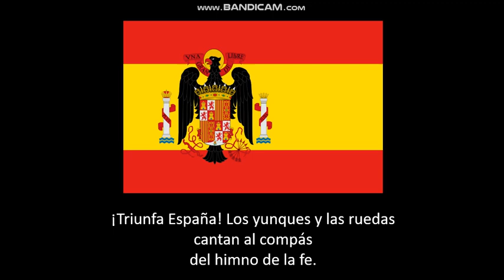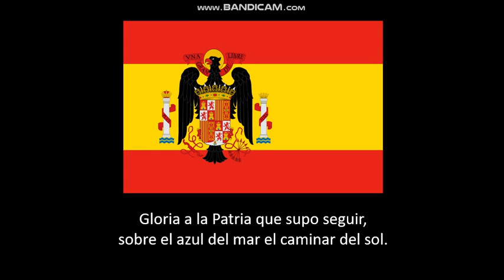National Anthem of Spain (1939-1975) - Marcha Real (Franco Lyrics)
The Marcha Real is the national anthem of Spain. It is one of only four national anthems in the world – along with those of Bosnia and Herzegovina, San Marino and Kosovo – that have no official lyrics. Although it had lyrics in the past, they are no longer used.

A 1998 Rendition to La Marcha Real the National anthem of Spain.
One of the oldest in the world, the Spanish national anthem was first printed in a document dated 1761 and entitled Libro de la Ordenanza de los Toques de Pífanos y Tambores que se tocan nuevamente en la Ynfantª Española (Book of the Ordinance of Newly Played Military Fife and Drum Calls by The Spanish Infantry), by Manuel de Espinosa. There, it is entitled La Marcha Granadera (English: March of the Grenadiers). According to the document, Manuel de Espinosa de los Monteros is the composer.

There is a misconception that its author was Frederick II of Prussia, a great lover of music. That mistaken belief arose in 1861 when it was published as fact in the periodical La España militar (Military Spain). In 1864, Col. Antonio Vallecillo published the story in the diary El Espíritu Público (The Public Spirit), claiming a supposed Prussian origin for Marcha Real. According to Vallecillo, the anthem was a gift from Frederick II to the Count of Colomera, who was serving in the Prussian Court to learn the military tactics developed by Frederick II's army, under orders of King Charles III. In 1868, this spurious history was published in Los Sucesos, changing the beneficiary of the gift to the Count of Aranda. The myth was picked up in different publications of 1884 and 1903 until it was included in 1908 in the Enciclopedia Espasa.

In 1770, Charles III declared the Marcha de Granaderos the official Honor March, an act that formalized the tradition of playing it in public, especially on solemn occasions. It became the official Spanish anthem during Isabel II's reign.

In 1870, after the 1868 Revolution, General Juan Prim organized a national contest to create a new official state anthem, and a jury consisting of three well-known composers was chosen to designate a winning entry. Although over 400 compositions were submitted, including those written by the young composers Federico Chueca, Ruperto Chapí and Tomás Bretón, a new anthem was never selected. After extensive deliberations, the jury had advised that Marcha de Granaderos was already considered the country's official anthem, and the contest was suspended.[3] By Alfonso XIII's time, the Royal Circular Order of 27 August 1908 established the musical score orchestrated by Bartolomé Pérez Casas, Superior musician of the Royal Corps of Halberdier Guards, as the official version; it is known traditionally as the Grenadier March or the Royal Spanish March. During the Spanish Second Republic the Himno de Riego was adopted as the anthem of the republic.[4]

The actual symphonic version of the Marcha Real that replaced the Pérez Casas one was written by maestro Francisco Grau and is the official one after the Royal Decree of 10 October 1997, when the Kingdom of Spain bought the author rights of the Marcha Real, then belonging to Pérez Casas's heirs. According to the Royal Decree 1560/1997, it should be in the key of B-flat major and a tempo of 76 bpm (♩=76), with a form of AABB and a duration of 52 seconds.